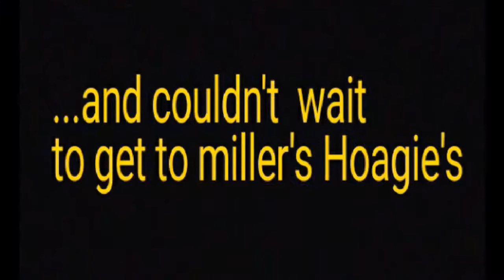Ford City (Eljer) Blast from the past.....and some comic relief.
Bring back the past again.